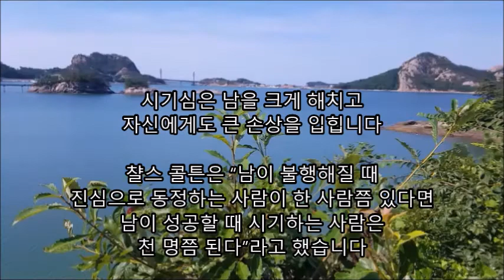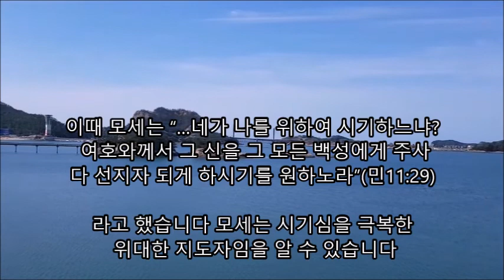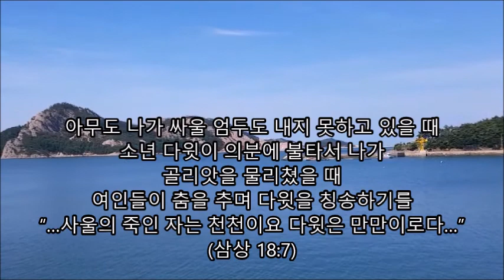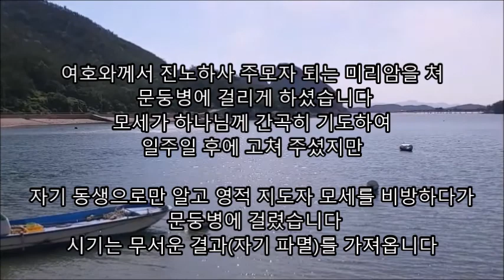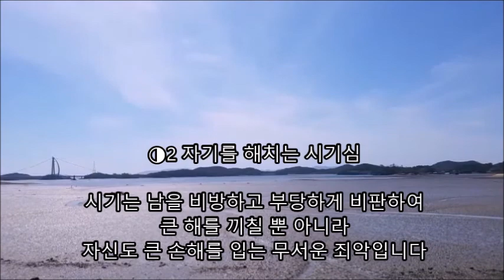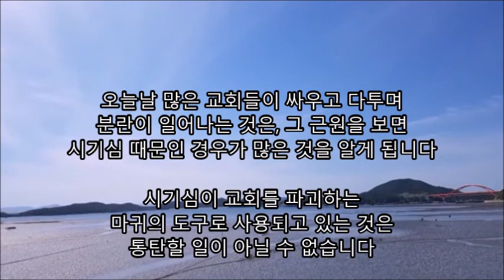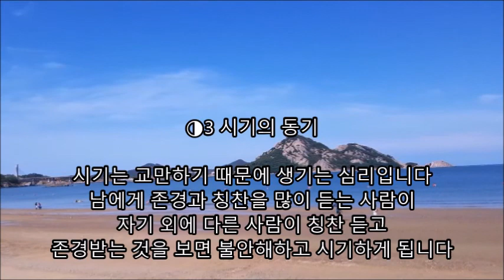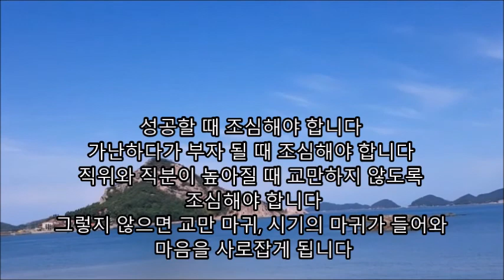시기심을 극복하면 성자가 된다